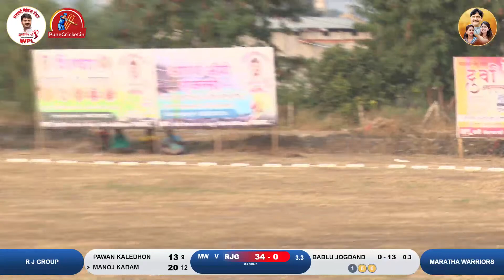MANOJ KADAM || 4 SIX || WPL 2022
Wadwani Premier League 2022 || Season 2